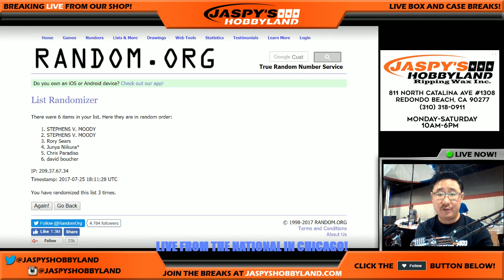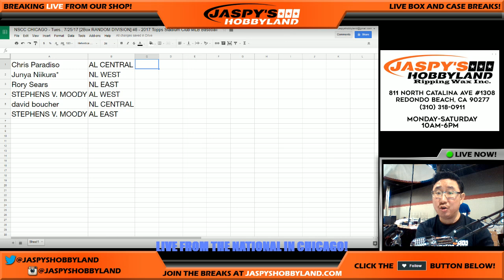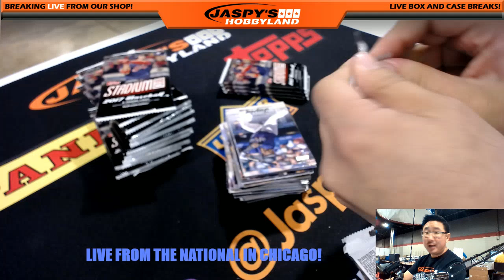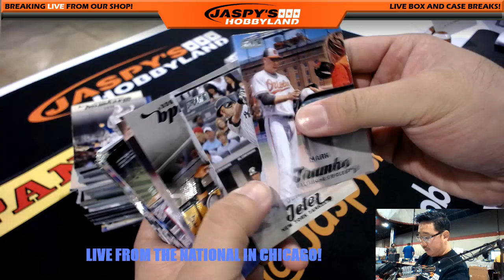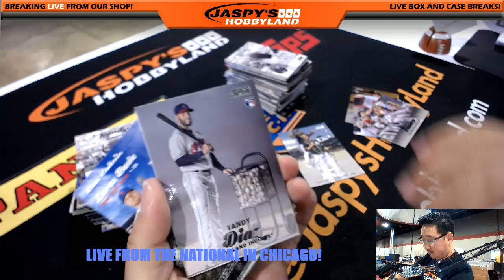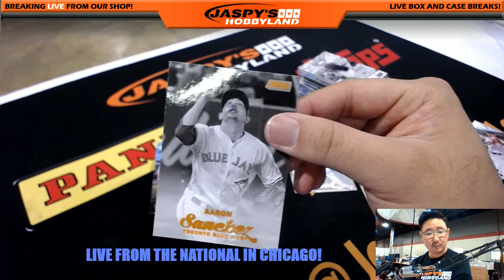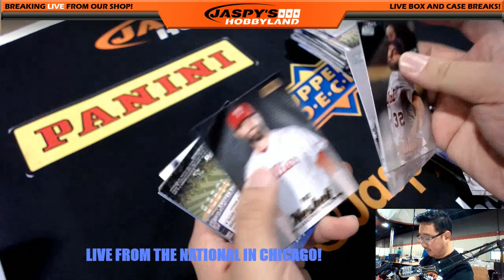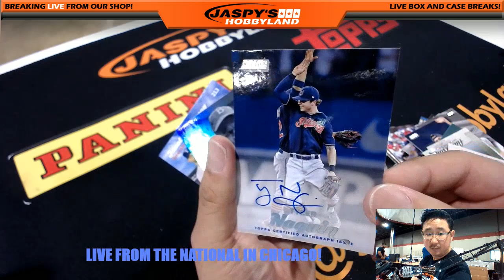NSCC CHICAGO - Tues., 7/25/17 [2Box RANDOM DIVISION] #8 - 2017 Topps Stadium Club MLB Baseball